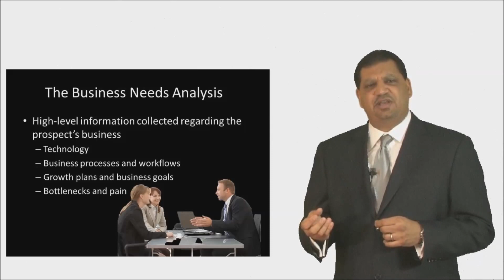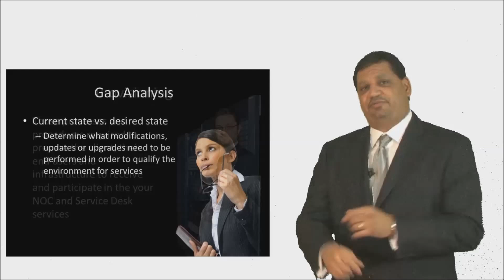Erick Simpson: How to Effectively On Board New Customers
Erick Simpson of ErickSimpson.com presents How to Effectively On Board New Cloud Customers.